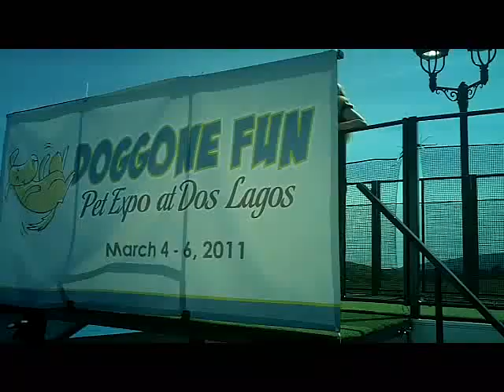Dock Dogs THE BEST Dog Sport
I think that Dock Dogs and Dock Jumping is the most fun Dog Sport. Some Dock Dogs are Pros and other Dock Jumping dogs are not so sure. If you have a chance to see these dogs diving, you will be entertained. This is a short
video  of a local splash dogs event and as you can see, some of these dockdogs find their own way. We provided Critter Coolers to the guests to keep their puppies hydrated. This video will make you smile and I think you will agree dock dog is the best dog sport ever.